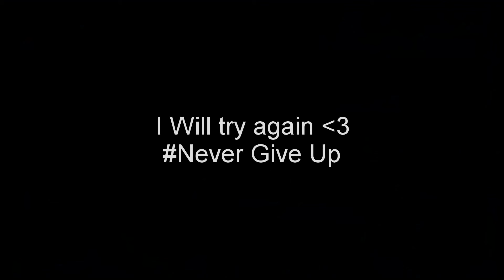Minecraft: SkyWars Episode 39 Solo Sky Wars on Mineplex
Mineplex Skywars Minecraft Solo Yolo in the new maps
Factions, Funny Montages, Hunger Games, Skywars and Trolling

this is my first experience in the new mineplex maps

pvp.thearchon.net
us.mcgamer.net /eu.mcgamer.net
mc.hypixel.net
hivemc.eu
thenexusmc.net
thenexusmc.net

I have sposorship from:
mc.iglesiascraft.it

Lensko - Let_s go!. / Sarvagon 2015/ Titsepoken 2015
Protocat Tape Deck

Whatch my hunger Game Funny moment  / Hunger Game Machinima)
or one my video trolling ft. herobrine

Texture Pack is Private
Every minecraft trolling video it's approved to be published  by all friends in every co op

i was inspired to start on youtube watching videos of
skydoesminecraft,bajancanadian,bodil40,vanossgaming,ohtekkers,cib,bashur,minecraftuniverse,ssundee,vikkstar123,dfield,thecampingrusher

My favourites mods:
 pixelmon (pokemon mod)
dinosaurs mod
starminer mod (antigravity mod)

if u want to play whit me leave a comment whit your IGN and something like # hunger games
or # gta5

i would like to enter inl network machinima or fullscreen

All Right